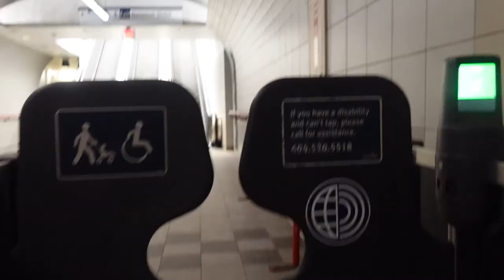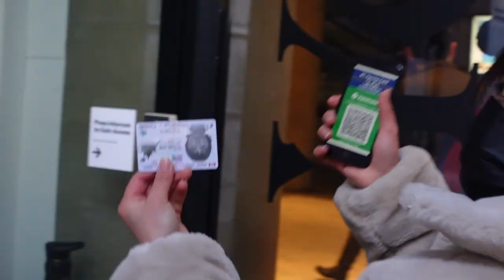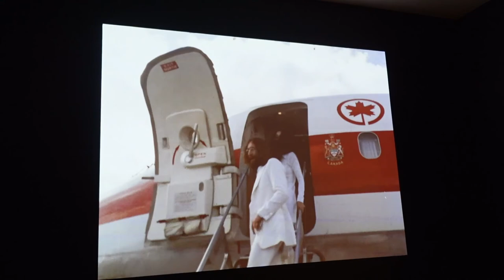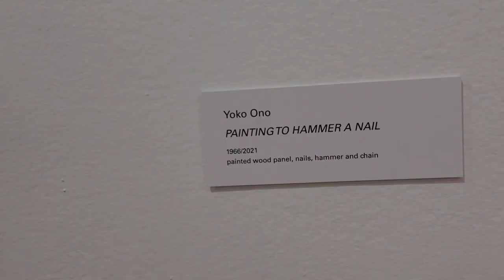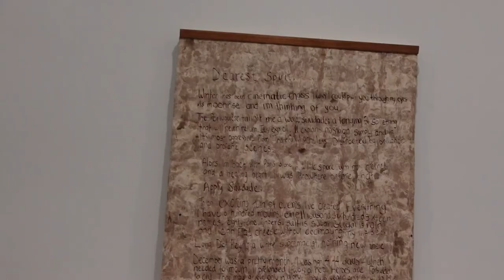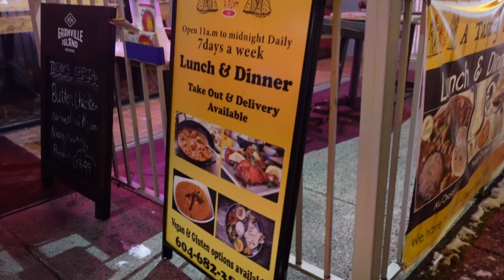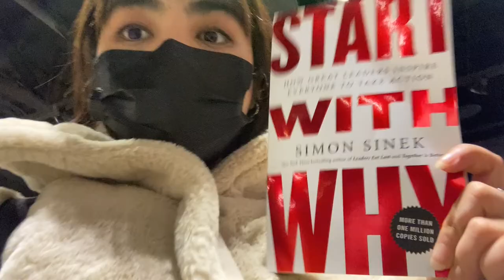It's a Date Night 😍👻| exploring Canada Vancouver Art Gallery🎨, Downtown 🌃and Indian Restaurant😋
After a long time, we three came together and explored the most beautiful and heart-touching artworks that genuinely changed our insight. As an artist, I believe art is influential, adding meaning and influencing positive changes in a different society. I also recorded the area of ice skating in Vancouver, which is so fun. Do you know how to skate on ICE? Let me know what the highlight of the artworks of the gallery is? If you are in Vancouver, please visit the gallery; trust me, it is worth your time.

If no one has told you yet, you are beautiful; you are enough and loved. I will leave you with my favorite quote: Instead of worrying about what you cannot control, shift your energy to what you can create.

Stay safe, see you in the following video :)))